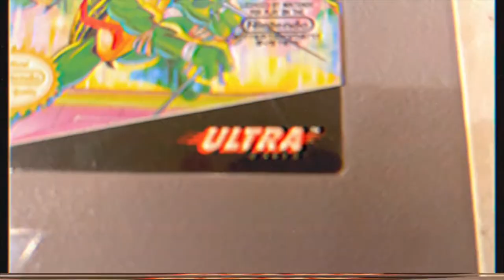MY Cowabunga Collection - April - 2022 - VLOG # 43